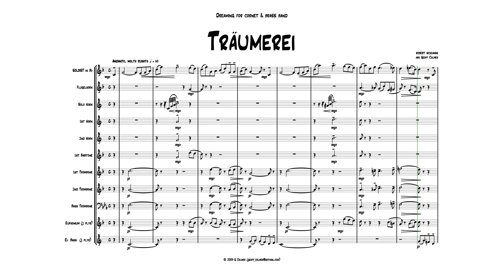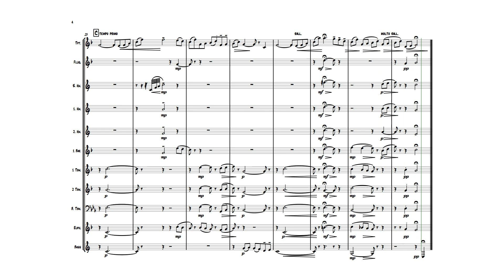Träumerei for cornet & brass band (Schumann)